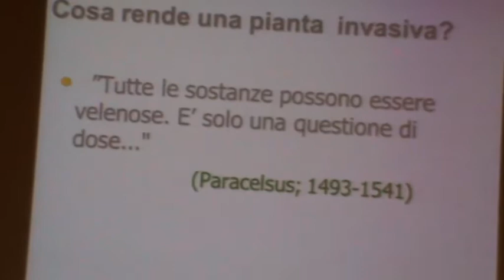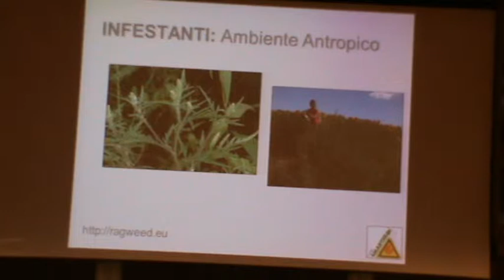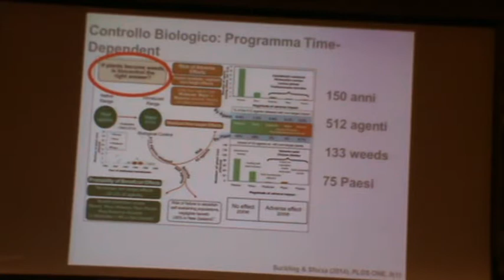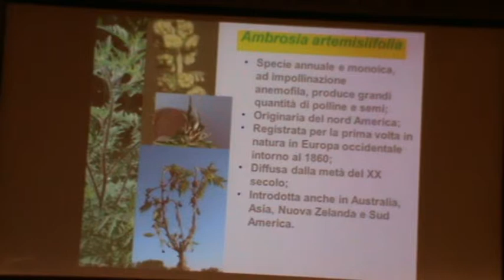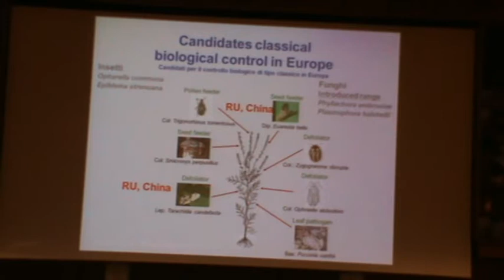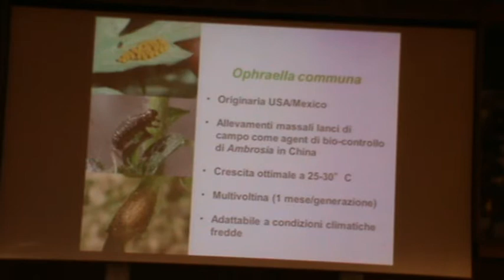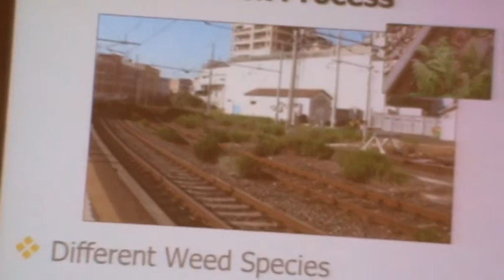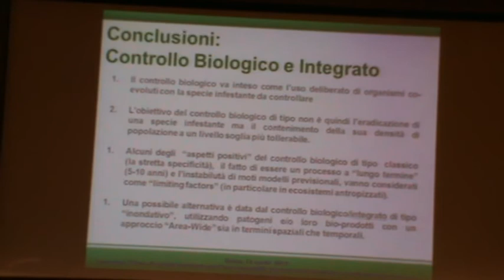Roma CNR 14-04-15 MASSIMO CRISTOFARO - Piante infestanti in agricoltura e ambienti naturali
Dott. MASSIMO CRISTOFARO - Unità Tecnica Sviluppo Sostenibile ed Innovazione del Sistema Agro-Industriale - ENEA - CONTROLLO BIOLOGICO DELLE PIANTE INFESTANTI IN AGRICOLTURA E NEGLI AMBIENTI NATURALI.